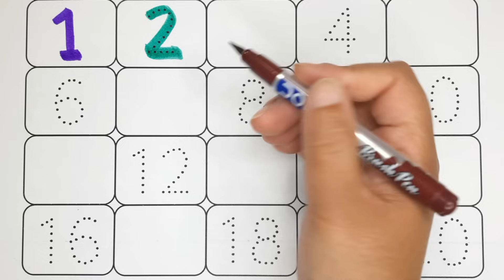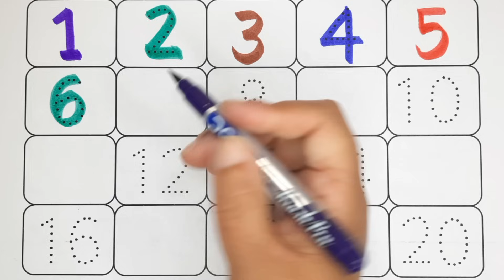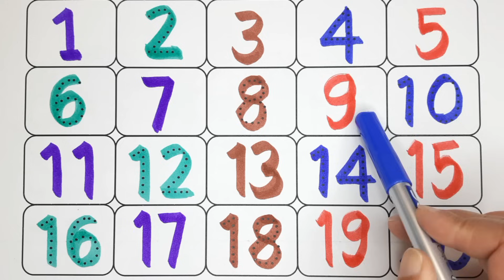123 numbers, 1 to 100 counting, learn 123, learn to count, one two three, 12345, numbers song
123 numbers, 1 to 100 counting, learn 123, learn to count, one two three, 12345, numbers song, learning to write numbers for preschoolers 1-20
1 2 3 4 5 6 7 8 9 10
1 2 3
binakidsshow
bina kids show
1 2 3 4
ginti ginti
cartoon
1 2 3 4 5
one two hundred tak
123 counting
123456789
123456
12345678
1 to 10
one two hundred counting
1 se 100 tak ginti
ka table
ginti
12 wala
number
padhne wala
counting counting
1 to 100 counting
1234567
123 cartoon
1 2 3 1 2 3
1- 100
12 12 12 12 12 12
one two three four five
12 ginti
number song
padhai
123 numbers
padhai wala
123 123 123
ulti ginti
cartoon cartoon
100 tak ginti
colour name
1234 song
1 to 100 counting song
1 se 100 tak
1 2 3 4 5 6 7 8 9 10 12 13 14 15
12 counting
1 to 10 counting
so tak ginti
1 to 100 numbers
1 to 50 counting
numbers 1 to 100
123 english
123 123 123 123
12 hundred
number song 1-100
1 se lekar 100 tak ginti
123 numbers for kids
1 se lekar 15 tak
english mein counting
200 tak ginti
ginti 1 se 20 tak
1 se 15 tak
1 se lekar 10 tak ginti
1 se 10 tak ginti
1 se 15 tak
1 se 15 tak ginti
1 se lekar 15 tak ginti
english mein ginti
200 tak ginti
ginti 1 se lekar 20 tak
1-15 counting
1 se lekar 15 tak ginti
15 tak ginti
1 to 15 tak video
counting numbers
numbers counting
123 numbers counting
counting numbers song nursery rhymes